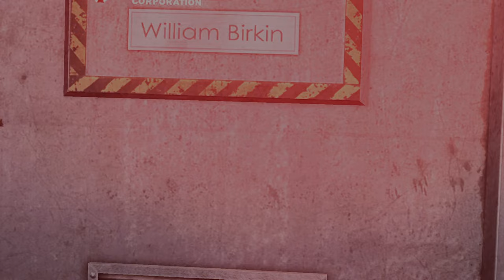RESIDENT EVIL OPERATION RACCOON CITY - EL EQUIPO DELTA Y LOS SECRETOS DE UMBRELLA #1 (PC)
Hola qué tal a todos como están hoy estamos con Resident Evil Operation Raccoon City espero les guste mucho.

"Resident Evil: Operation Raccoon City" es un videojuego de disparos en tercera persona ambientado en el universo de Resident Evil. Desarrollado por Slant Six Games y publicado por Capcom, el juego se centra en un equipo de operaciones especiales enviado a Raccoon City durante el brote del virus T para destruir evidencia incriminatoria y eliminar a testigos clave. Los jugadores pueden elegir entre diferentes clases de personajes, cada uno con habilidades únicas, mientras luchan contra hordas de zombis y otras criaturas mutantes, así como contra las fuerzas especiales enemigas.